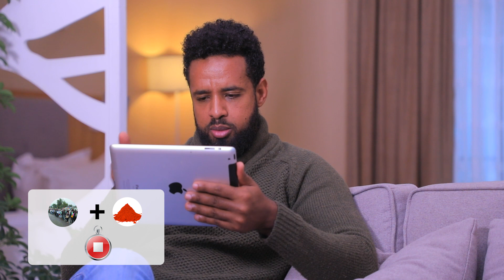በእኔ ስም የሚተዳደሩ ሰዎች አሉ! እናቴን በተመለከተ አልደራደርም !ተዋናይ ሄኖክ ድንቁ ምርጥ ቆይታ በቤተሰብ ቲዩብ / Actor Henok Denku